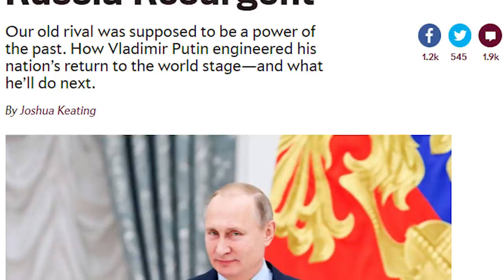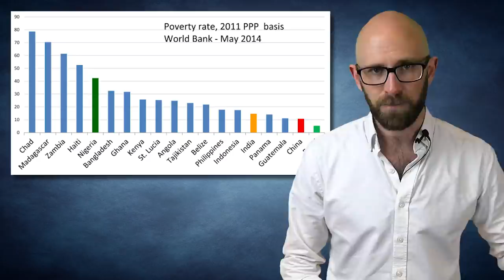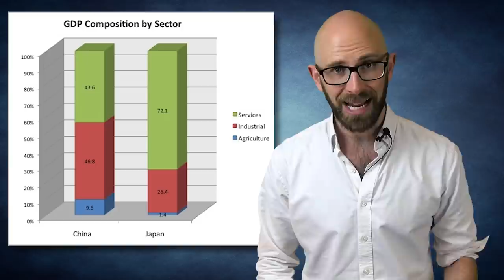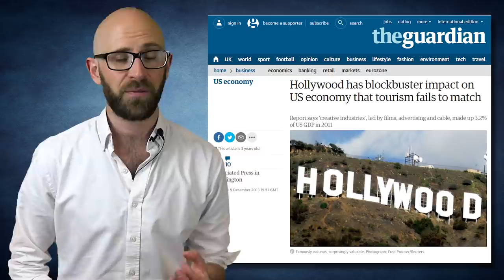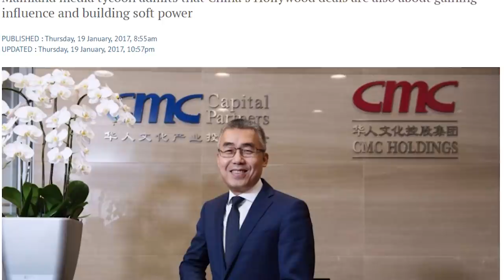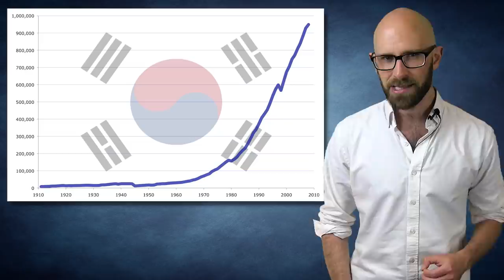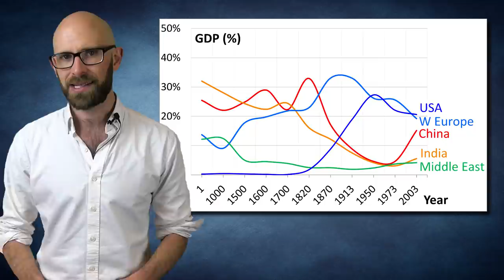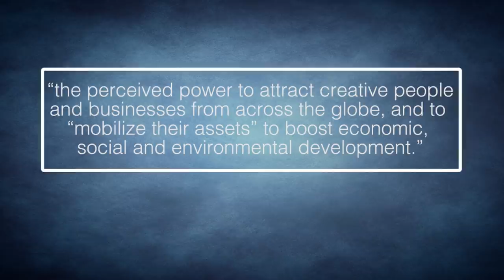10 Most Important Cities in the World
Ever since Adam Smith wrote Wealth of Nations, we’ve understood that sovereign states are where it’s at, both economically and politically. Or have we? The 21st Century has seen the world’s most economically-active cities overtake countries so fast that nations are eating their dust. New York alone has an economy bigger than Canada. Osaka ranks higher than Switzerland. Paris could comfortably buy out South Africa and still have some spare change. After falling out of fashion, will city states once again be our future?

Coming up:

10. Moscow (Russia)
9. Lagos (Nigeria)
8. Riyadh (Saudi Arabia)
7. Singapore (Singapore)
6. Los Angeles (USA)
5. Berlin (Germany)
4. Tokyo (Japan)
3. Beijing (China)
2. New York City (USA)
1. London (UK)